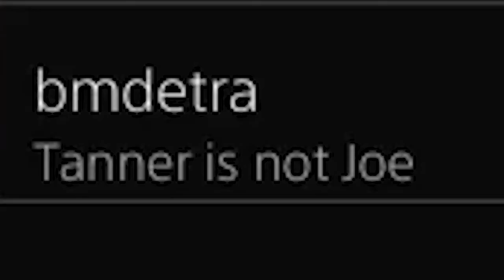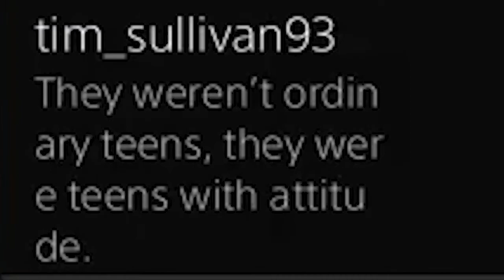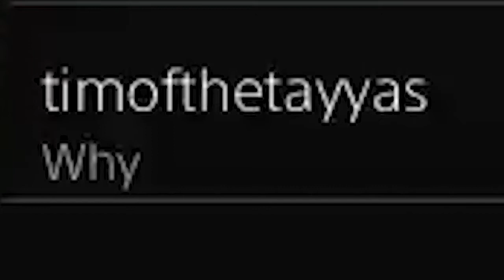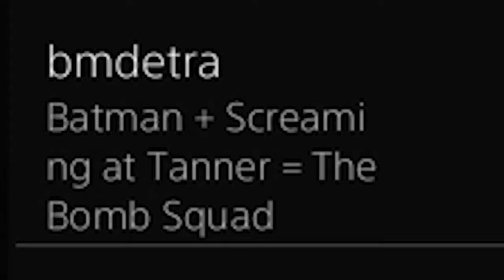Batman and Baseball - Arkham Asylum STREAM HIGHLIGHTS #3 (w/ Vrenick and Tanner)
Vrenick finishes the Arkham Road, and Tanner joins him for more hijinks. We got baseball, power rangers, Indiana Jones, and of course The O.C.

Edited by Joseph Vrenick